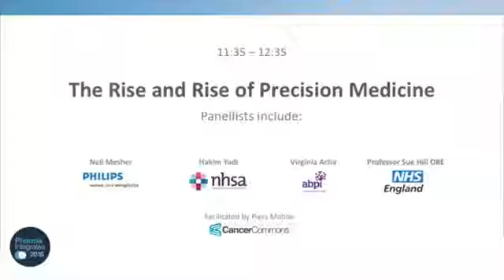Pharma Integrates 2016: The rise and rise of precision medicine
Tackling a wide range of related topics, including patient monitoring, the role of medical devices and drug-device regulation, smart packaging and mHealth, the integration of medical technologies and linking diagnostics to drugs, the panel will address the overriding question of who provides this integrated service to customers in global markets. Is it a direct to patient model, which may be subject to regulatory constraints, and does it rely on channel partners, possibly creating local integration hurdles? Other challenges facing bringing diagnostics to market, such as data, investment and payment, are also up for debate.